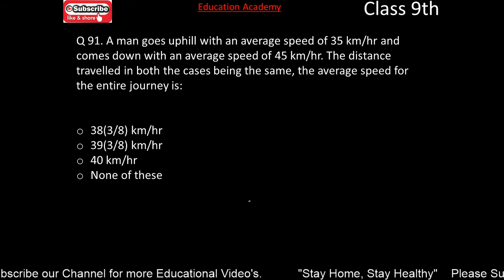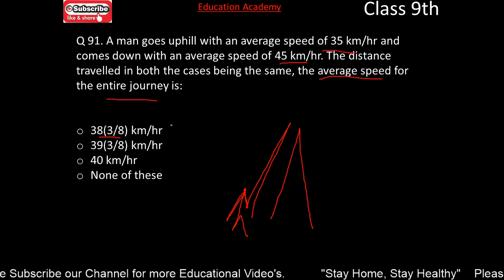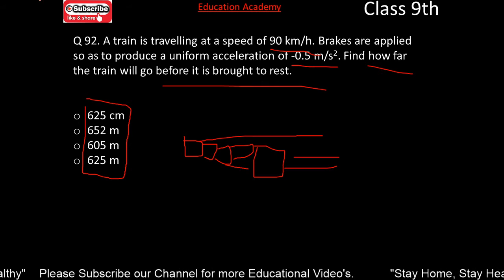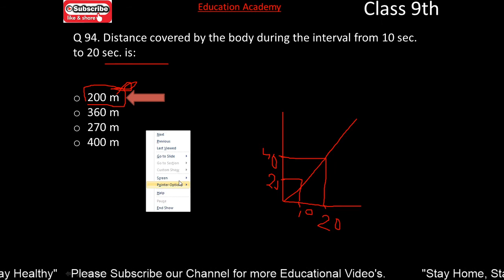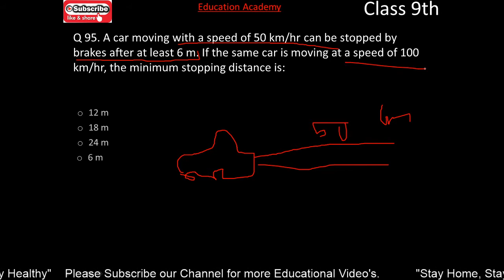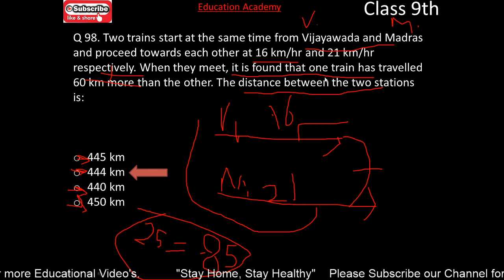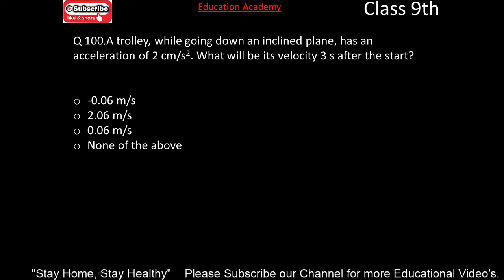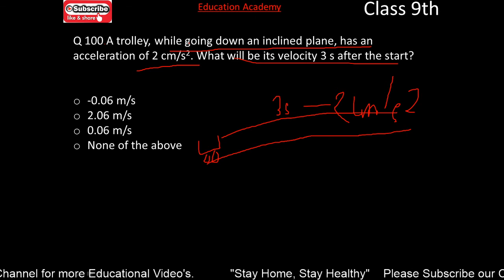CLASS 9 SCIENCE | PHYSICS MOTION | MCQ SERIES WITH FULL EXPLANATION | CBSE | PART-10 BY AMAN PANDEY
NCERT CHAPTER NUMBER 8, IX PHYSICS, 9TH SCIENCE, UNIFORM AND NON UNIFORM MOTION, UNIFORM CIRCULAR MOTION, KINEMATICAL EQUATION DERIVATION, ACCELERATION AND RETARDATION, VELOCITY AND SPEED, SCALAR AND VECTOR QUANTITY, SI UNIT SYSTEM

LATEST EXCLUSIVE FULL CHAPTER EXPLANATION IN DETAIL IN 1 VIDEO, 1 SHOT FULL CHAPTER SIMPLE AND SHORT EXPLANATION, best short explanation in short by Aman Pandey.

Our Study channel Education Academy

Class: 9th
Subject: Physics
Chapter: Motion